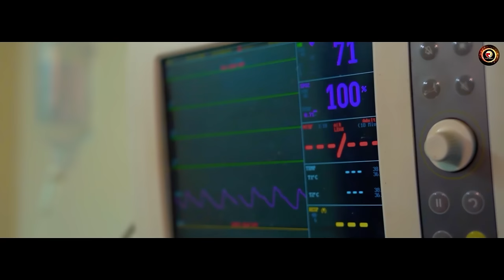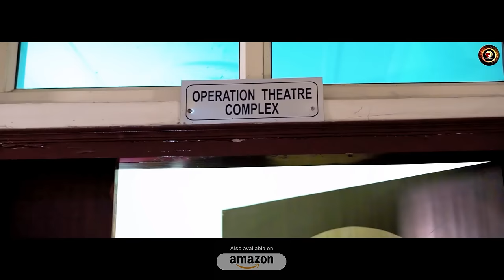Tujhe Dekhne ko Tarsey | Navneet Atul | Emotional Love Story Video Song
Tujhe Dekhne ko Tarsey | Navneet Atul | Emotional Love Story Video Song | Raga Music

Song Credit -

Director- VK BOB
Starring- Saqib Rangrez & Miss Manvi
DOP- Mohd. Aarif Ahemad
Concept/Edit/Screenplay- VK BOB
Make-up- Vishal Makeover
Asst. Director- Jaan
Singer- Navneet Atul
Lyrics- Navneet Atul
Producer- Aditya Aggarwal
Digital Marketing Partner-  Indidigital (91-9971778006)
Production House- Raga Motion Pictures Entertainment LLP

Streaming On :-

Dialer Tone Dial Code :-

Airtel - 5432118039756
Idea - 12857729
Vodafone - 12857729
Vi - 15641554

Tujhe Dekhne ko Tarsey Song Lyrics :-

Bechainiyaan badhne lagi hain
Jo door tujhse... Hun door tujhse
Khaamoshiyaan chubhne lagi hain
Na kuch raha hai bass mein... Mere bass mein
Kyun hosh kho raha hai
Gham mujhme beh raha hai
Kyun duaayen bhi asar ab na karein
O tujhe dekhne ko tarse
Aankhein bheeg bheeg barse
Ho sukoon mujhe tu khud se de mila

Yaadein bachi jo teri
Kaise mitaaun unhe mai
Tu hi bata de raasta
Dill ko manau kaise
Khud se milaau kaise
Choota jo khud se vaasta
Beete lamhe pukaare mujhko
Kaise bataau tujhko
Kyun tu zaroori ho gaya

Raga Music presenting the emotional love story video song - Tujhe Dekhne ko Tarsey sung by Navneet Atul.

Navneet Atul is a singer, lyricist and composer. He always presents Hindi Romantic Video Songs with great music and amazing lyrics. He is very talented, his voice takes a place in everyone's heart when he sings. If we talk about this love story song then you can see beautiful love story in this video song.

The love between two love birds is portrayed very well in this new Hindi sad love song. When we talk about Hindi love and romantic songs then everyone likes to listen Hindi love songs because Hindi songs express our feelings well without saying anything to our partner. You will get to see some such magical feelings in this Hindi emotional song.